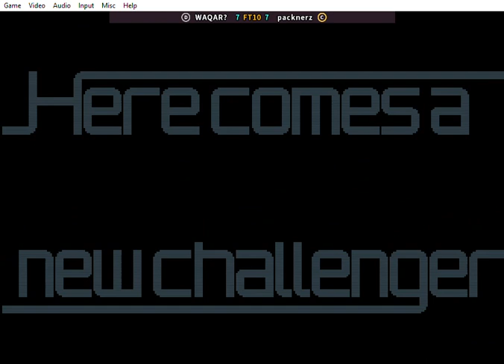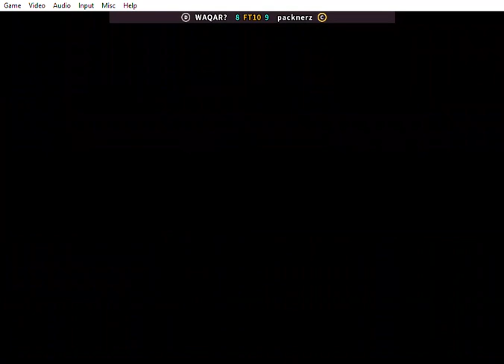Fightcade FBNeo • SNK vs Capcom SVC Chaos -- WAQAR? vs packnerz 01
Fightcade 2
SvC Chaos FT10 set
circa May 2022